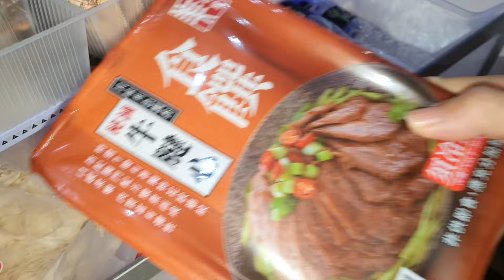今天白同學早餐煮什麼